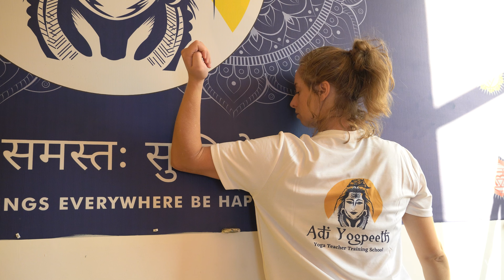4.5 years of cycling: Our yoga adventure in India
Our bike trip around the world after 4.5 years becomes a spiritual journey to ourselves. We have reached Southeast Asia, but unfortunately we have to leave Thailand, even though we have only seen half of the country... We combine the necessary visa run with the useful: We are spending another month in Rishikesh, India, where we do another yoga teacher training @AdiYogpeeth
Yoga, meditation and pranayama, what does our everyday life look like in the yoga school? And what does yoga actually have to do with our bicycle trip around the world?
Then we continue cycling through Asia until we reach Japan.

🇩🇪main Channel🇩🇪: @VAEGABOND

We love sharing our adventures with you - but the reality is that creating videos and posts takes a lot of effort and takes both time and money. Our films and articles exist because of your support. Only with you we can finance the necessary costs for a quiet workplace, mobile internet, as well as the necessary equipment & replacements for defects.
Info: switch language on website by clicking the flag on the top/right of the website

equipment after 2022
Camera big
Solar panel
Hard drive
Action cam
Sleeping pad
Camping storm cooker set
Camping petrol stove
Water filter
Front carrier
Bike bags
Frame bag

equipment 2019 to 2022
Luggage carrier bag
Camping petrol stove

Complete gear?

🇬🇧 We are Melli & Dani and have been cycling around the world since 2019.

~~~Support at no extra cost?~~~
The links marked with an asterisk* are commission links. There are NO additional costs for you.